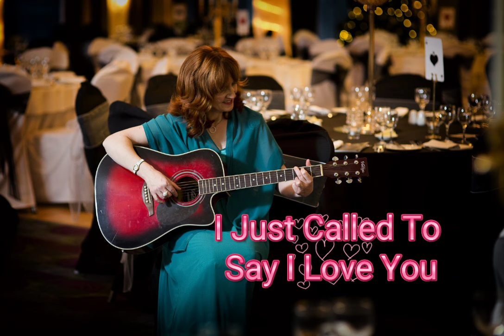I Just Called To Say I Love You- Steve Wonder.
I Just Called To Say I Love You